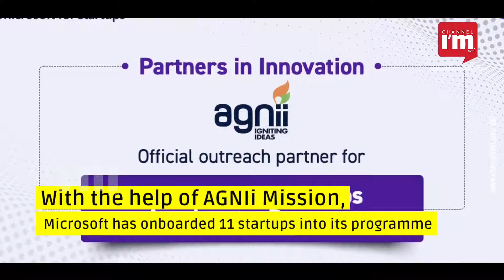Microsoft India to support startups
Microsoft India has partnered with Invest India to support tech startups

As part of it, the Microsoft for Startups programme will work with AGNIi Mission

AGNIi Mission helps startups become enterprise-ready

It is hosted and executed by Invest India

With the help of AGNIi Mission, Microsoft has onboarded 11 startups into its programme

The selected startups will get benefits like Azure credits and support for technology and business acceleration